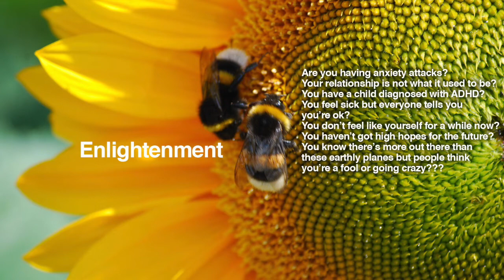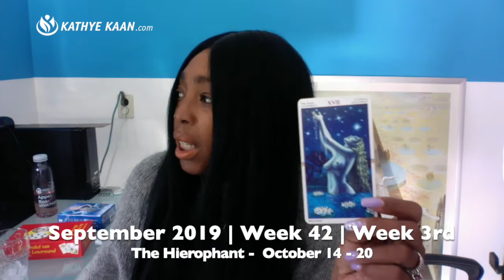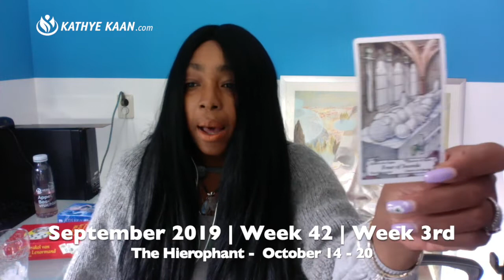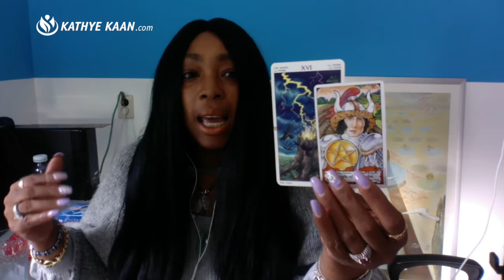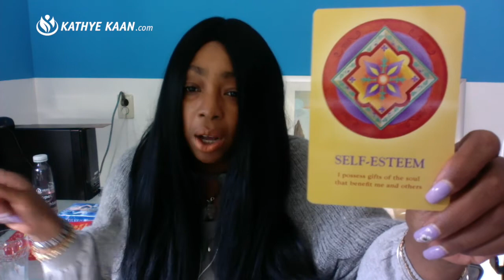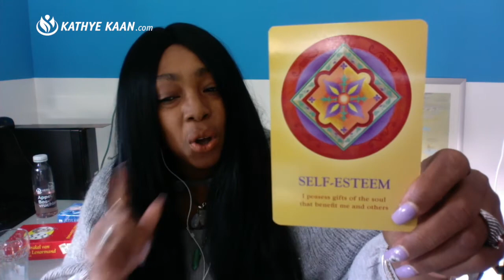GEMINI Weekly Reading | Psychic Tarot Horoscope OCTOBER 14 - 20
Kathye